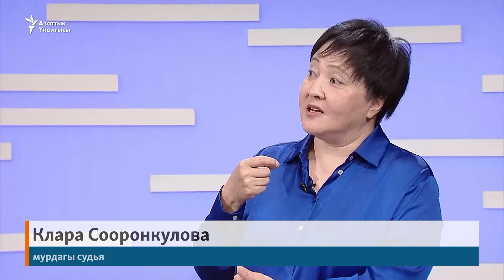Сооронкулова: Соттон акталгандар зыянды өндүрүп алышы керек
Мурдагы судья Клара Сооронкулова  “Азаттыктын” 29-июндагы “Эксперттер талдайт” берүүсүндө соттон акталган жарандар - саясатчылар, мамлекеттик кызматкерлер же катардагы эле кишилер мамлекет келтирген зыянды өндүрүп алышы керектигин айтты. Ал ошондой эле мындай норма мыйзамда каралганына токтолду.

“Жылына 4% гана актоо өкүмдөрү чыгат экен. Бирок “реабилитация болду”, “мамлекетке зыянды төлөп бергиле деп талап койду”, “мамлекет менен соттошту” деген учурларды көрө элекмин. Болбосо мыйзам моралдык жактан дагы мүлктүк жактан дагы ошондой толук мүмкүнчүлүктү берип жатат. Акталган адамдар ушулардан кутулганына эле ыраазы болуп, өзүнүн таламын талашып, укугун коргобой калат экен”, - деди ал.